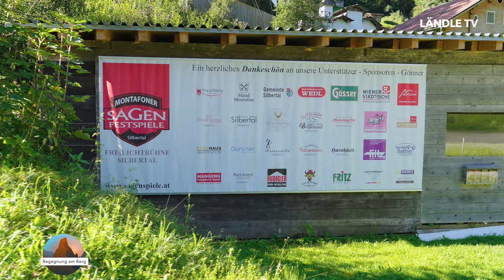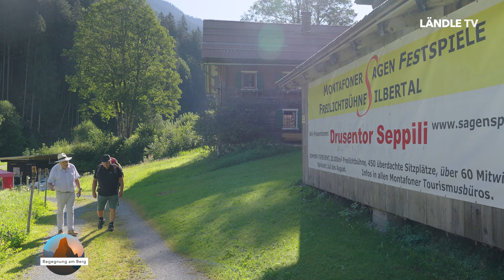Begegnung am Berg | mit Ewald Netzer